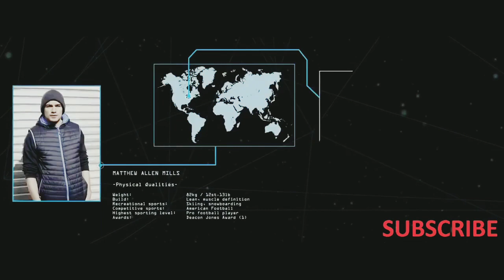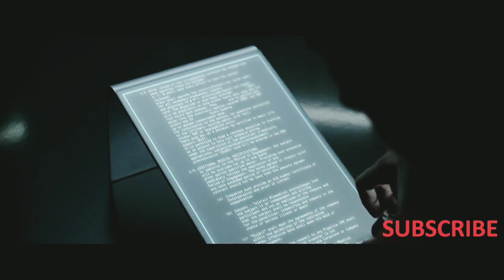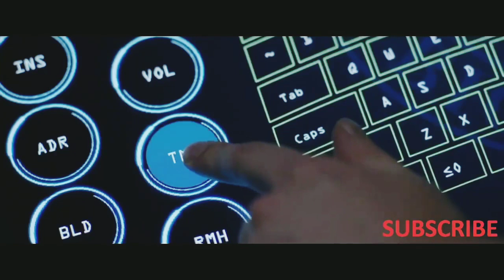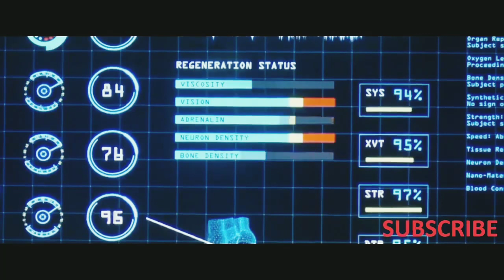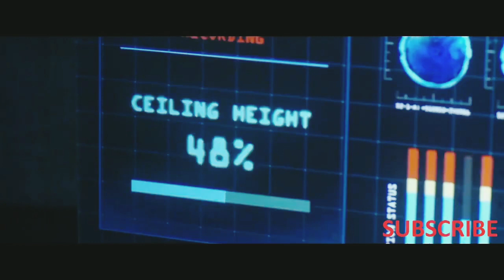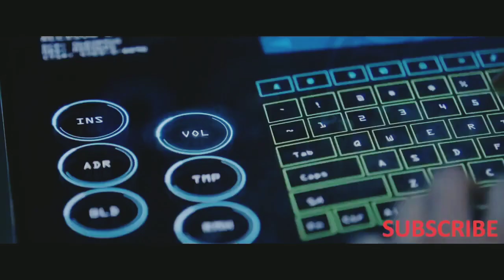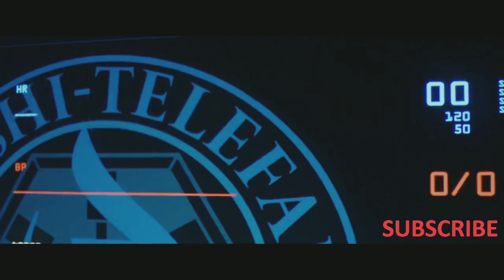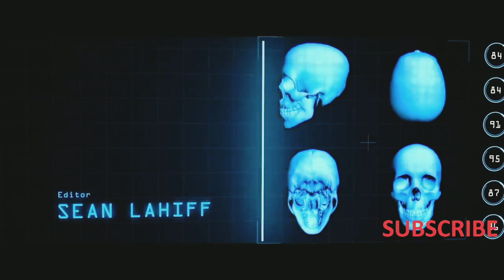Labanan sa dilim Action Movie dubbed || Action Movie full HD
Tagalog Horror movie
Best Action movie tagalog dubbed
Tagalog Action Comedy movie
Korean Action Full movie
Korean Action Comedy Full movie
Horror movie full HD
Thai Horror movie
Thai Action/Comedy Tagalog dubbed
Action movie english
english comedy full hd